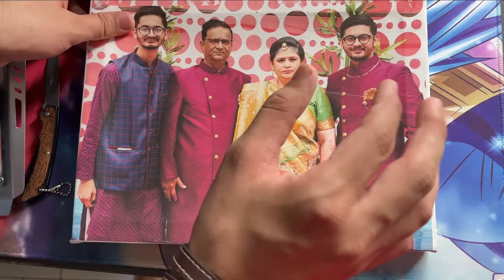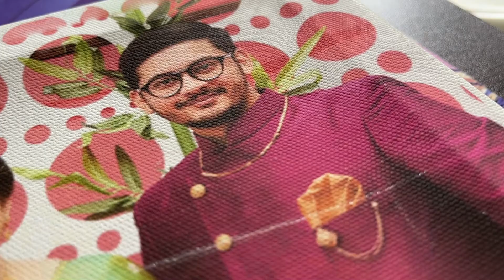Fully Customized Imported Products at just Rs _99 🤑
All  A to Z fully customized imported products from Mugs to T-shirts at Cheapest Price

I am a Motovlogger/Lifestyle vlogger from india/I Ride Pulsar RS200.